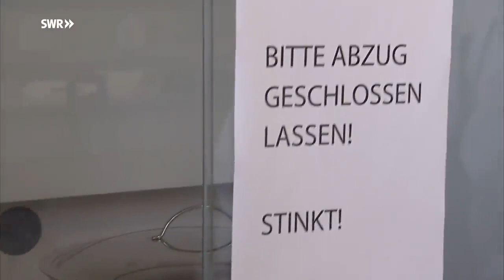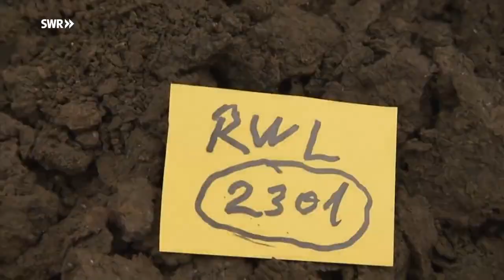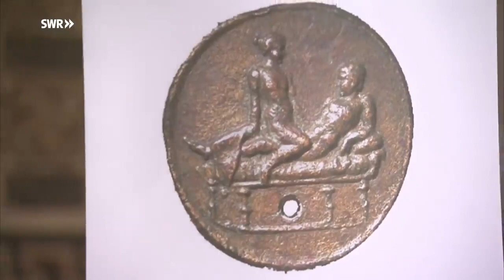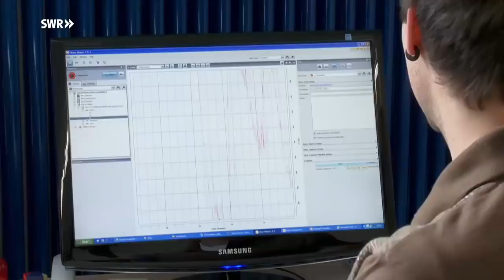Leben in Germanien - Die Römer im Südwesten (2/2) (SWR - 2012)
Im zweiten Teil ihrer Zeitreise spürt Moderatorin Lena Ganschow dem Alltag der Römer in Germanien nach. Wie haben sie gelebt? Wie haben sie sich vergnügt? Und: Was kam bei ihnen auf den Tisch?

Städtebau in der Pfalz: Augusta Treverorum

Die Reise ins Alltagsleben der Römer beginnt in der ältesten Stadt Deutschlands, in Trier, dem damaligen Augusta Treverorum. Bis heute ist die Porta Nigra das Wahrzeichen der Stadt. Wie die Römer ihre Städte bauten, mit welcher Technik und welchen Materialien sie Häuser errichtet haben, rekonstruieren Archäologen und Historiker mit Nachbauten und wissenschaftlichen Experimenten.

Lebensstoff Wasser

Neben Wohn- und Sakralbauten schufen die Römer ein weit umspannendes Versorgungsnetz für Frischwasser. Wie konnte es ihnen gelingen, Wasserleitungen über viele Kilometer so zu bauen, dass die Städte immer ausreichend Wasser hatten?
Wasser verbrauchten sie reichlich: Für ihre Thermen, für ihre Gewerke, aber auch für die öffentlichen Bedürfnisanstalten. Frischwasserversorgung und Abwasserentsorgung war in ihren Städten auf einem Stand, der in Deutschland erst wieder im 19. Jahrhundert erreicht wurde!

Antikes Recycling

Den Urin in den öffentlichen Toiletten sammelten die Färber ein. In römischen Färbereien wurden mit Hilfe des ammoniakhaltigen Urins Stoffe gefärbt. Ein heutiger Versuch an der Fachhochschule Köln vollzieht die übel riechende, aber ausgereifte Färbetechnik von damals nach.

Römische Küche

Was die Römer in den germanischen Provinzen kultivierten, bereichert unseren Speiseplan noch heute: Kräuter, Wein, viele Obstsorten. Wie das römische Essen geschmeckt hat erfährt Moderatorin Lena Ganschow auf einer "kulinarischen Zeitreise". In der Villa Borg im Saarland wird nach damaligen Rezepturen gekocht.

Brot und Spiele

Das Essen der Gladiatoren bestand in erster Linie aus Hülsenfrüchten. Ein harter Test für junge Studenten der Universität Regensburg. Unter wissenschaftlicher Beobachtung trainierten und lebten sie 3 Monate lang wie ihre antiken Vorbilder. Doch Nahrung und medizinische Versorgung waren trotz des kargen Lebens für die meisten Gladiatoren zunächst eine Verbesserung. Als Kriegsgefangene, Sklaven, zum Tode Verurteilte entrechtet, hatten sie zu den Spielen "begnadigt", immerhin eine Überlebenschance.

Experten vor Ort

Auf ihrer Spurensuche stehen Lena Ganschow in dieser Folge u.a. Dr. Eckart Köhne vom Landesmuseum Trier, der Archäobotaniker Prof. Dr. Manfred Rösch von der Universität Heidelberg und Ruth Heisel vom saarländischen Archäologiepark Römische Villa Borg als Experten zur Seite.